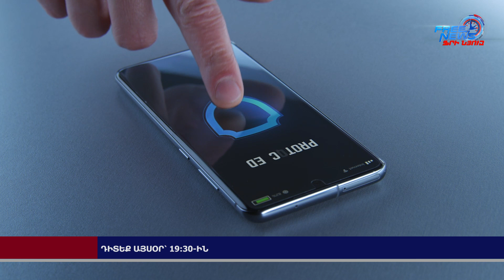Դիտեք այսօր՝ Ազատ լուրերում. 01.11.2023 19:30